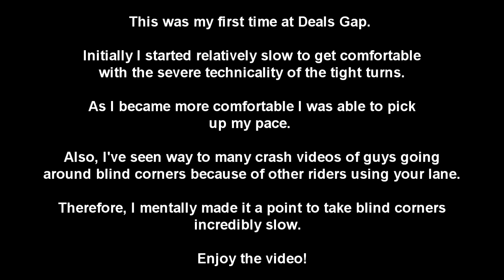First time at Deals Gap - Tail of the Dragon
Sorry for the shaky cam.  Using a drift ghost HD with suction cam and apparently it wasn't very stable. This is my first time down the Tail of the Dragon at Deals Gap.

What an amazing time and road!